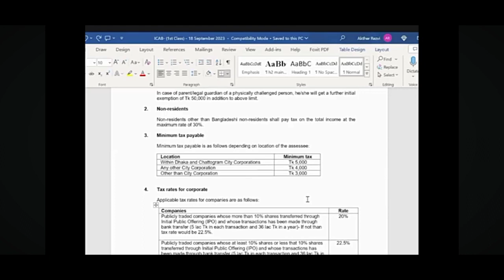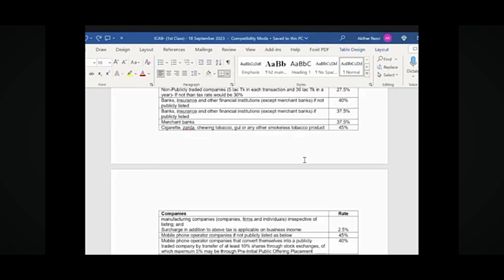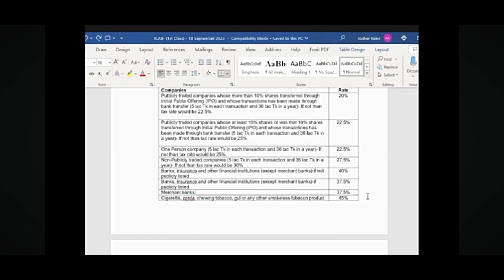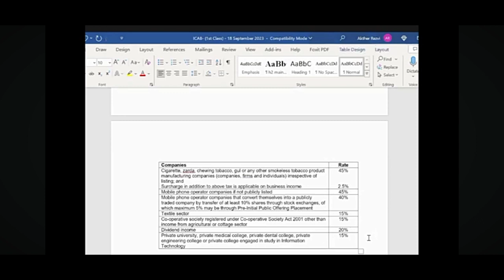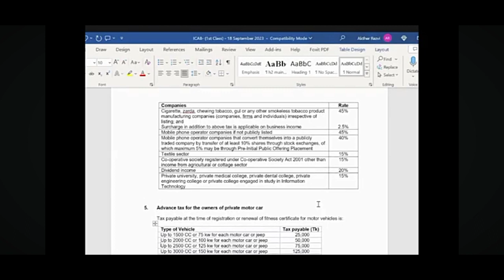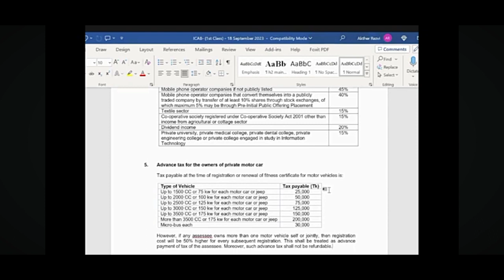corporate tax rate and surcharge on car